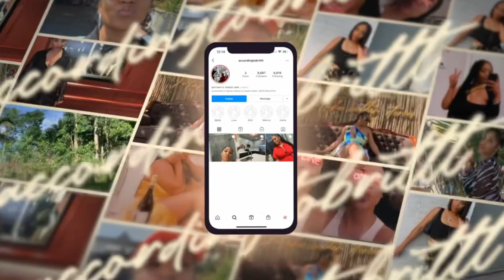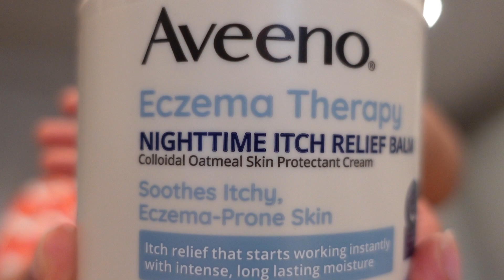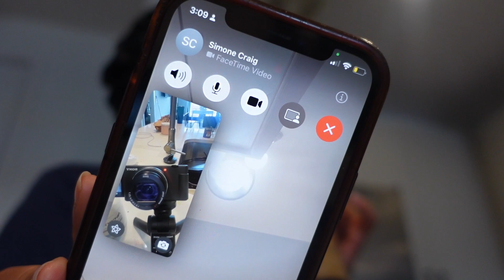VLOG: BEING A CREATIVE DIRECTOR, BABY SHOWER, IM ON TV? BEST TACO SPOT IN ATL, ACTING TIPS and more.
HI friends! I love yalllllll. I hope y'all enjoyed. I am so appreciative of yall watching and interacting with my content.

Sneakers- OPEN BACK FABRIC ATHLETIC SNEAKERS - Navy Blue | ZARA United States
My friends brand: @psnotforsaleclub